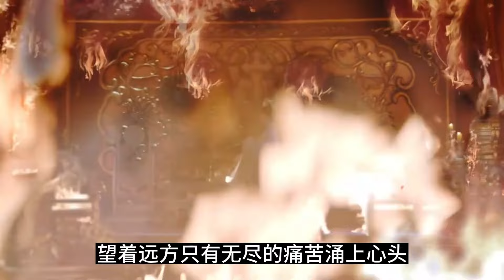肖戰任敏主演的《玉骨遙》是低配版《花千骨》？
網友說：除了肖戰，滿是槽點！玉骨遥